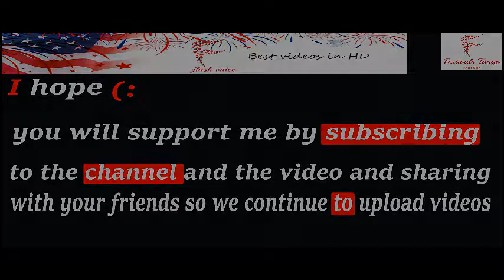Schülergruppe aus Dortmund Sieben Kinder bei Auffahrunfall bei Magdala verletzt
AUF A4! 12 VERLETZTE BEI MASSENCRASH NACH URLAUB IN SACHSEN
Mehrere Verletzte bei Verkehrsunfall auf der A4
Sieben Kinder sind auf der Autobahn 4 in Höhe der Anschlussstelle Magdala bei einem Unfall verletzt worden. Auch die Fahrerin eines Autos wurde am Freitagmittag leicht verletzt, wie ein Sprecher der Autobahnpolizei sagte. Eine Schülergruppe aus Dortmund (Nordrhein-Westfalen) war mit zwei Kleintransportern auf dem Heimweg aus Leipzig (Sachsen).
Der verunglückte VW im Straßengraben auf der A4 bei Magdala
Foto: Autobahnpolizei Thüringen
Der Fahrer eines Transporters fuhr dabei offenbar aus Unachtsamkeit zu dicht auf ein vorausfahrendes Auto auf. Beim Versuch, auszuweichen, stieß er mit dem Fahrzeug einer Fahrerin zusammen.
Der Transporter kam auf der Fahrbahn zum Stehen, der Wagen landete im Seitengraben. Der Fahrer blieb unverletzt, sieben Kinder im Alter von um die zwölf Jahren wurden leicht verletzt.
In dem zweiten Transporter kam niemand zu Schaden.  Die A4 war nach dem Unfall in Richtung Frankfurt zwischenzeitlich voll gesperrt.  (dpa)
Kommentare können nur von 10:00 - 20:00 Uhr verfasst werden. Wir bitten um Verständnis.